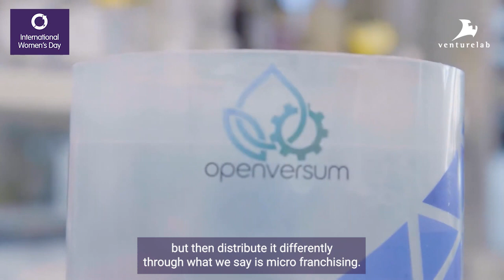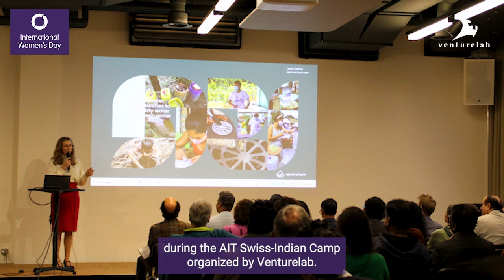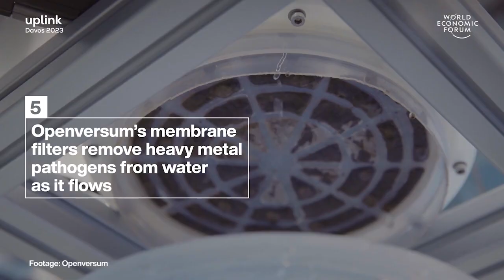Laura Stocco empowers women with Openversum bringing water where it's needed: A Female-founder story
On International Women's Day 2024, Laura Stocco, co-founder and CMO of Openversum, shares her inspiring journey within the startup ecosystem. With a mission to make clean drinking water accessible to everyone, Laura and her team empower women in developing countries to sell water filters while providing economic opportunities. Through perseverance, strategic partnerships, and mentorship, she demonstrates the transformative impact of female leadership in tackling global challenges and creating positive change.